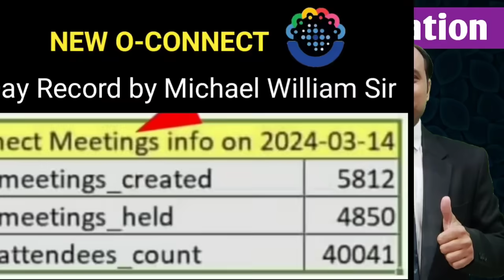Today's Update & Information Dr. Tarik Sir, Michael William Sir, Upcoming Product & More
30 Rs. से 70 हजार कैसे बनाए? पैसे की कभी कमी नहीं रहेगी। How to Create 70,000+ by 30 Rs.

1. O-Connect. Features of O-Connect

2. O-Connect. Burj Khalifa

3. O-Connect. Super Car Show

4. O-Mail. New Mailing System

5. Discover the future of web analytics with O-Tracker!

6. Elevate Your Social Media Presence with AI Excellence!

7. Boost Your Brand With The Latest AI Technology!
दोस्तो, सभी फाउंडर्स के लिए बधाई। अगर आप Onpassive में हैं तो यही आपकी सबसे बड़ी अचीवमेंट है। हम सभी एक फैमिली है और हम सभी को मिलकर Onpassive का परचम पूरी दुनिया में लहराना है जिस प्रकार से कंपनी मार्केटिंग कैंपेन कर रही है, उसी प्रकार से हमें भी अपने देश में Onpassive का प्रचार-प्रसार बहुत तेजी से करना है। बहुत सारे यूट्यूबर अपने Founding Member के रूप में अपना अपना योगदान दे रहे हैं।

Onpassive founders
O-CONNECT LIVE
O-TRACKER LIVE
ONPASSIVE Bharat International English